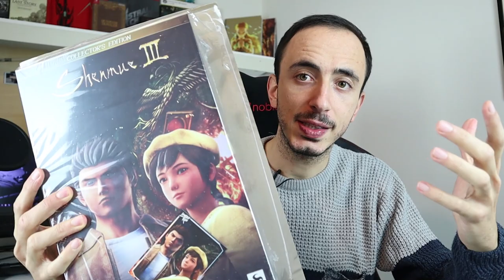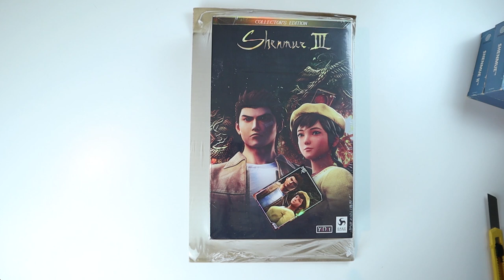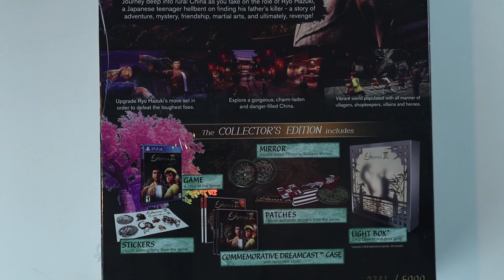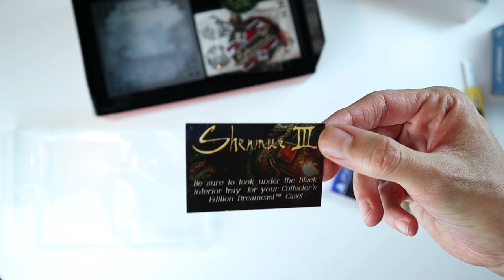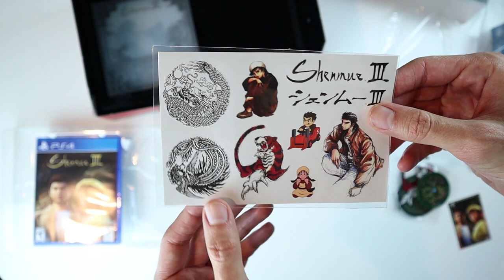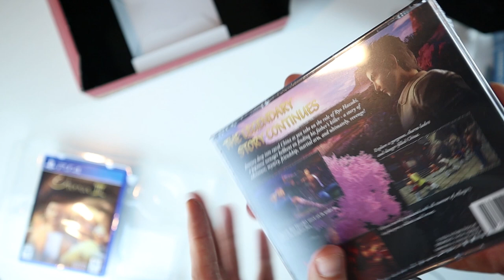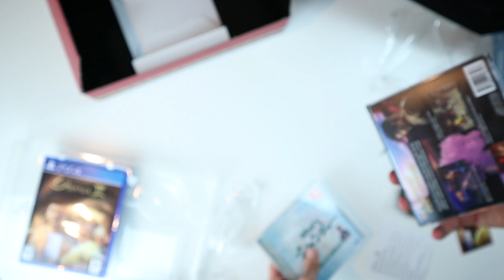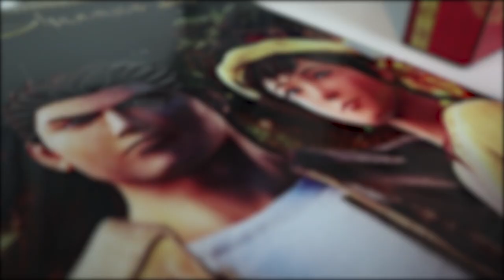Shenmue III Collector's Edition - Limited Run Games - UNBOXING!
Shenmue III è finalmente una realtà. Il capolavoro di Yu Suzuki torna dopo 18 anni dala sua brutale interruzione su dreamcast. Scopriamo insieme se questa collector's edition ad opera di Limited Run Games rende giustizia a Ryo Hazuki e alla pazienza dei fan.

Io sono il Poro Michele, da Dobuita, ciao!